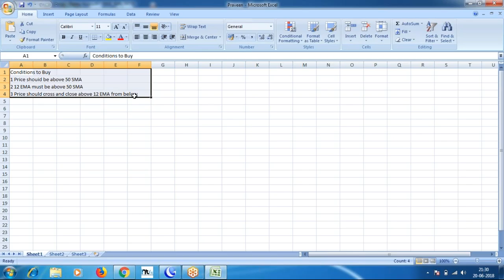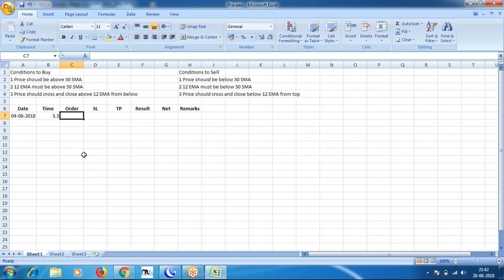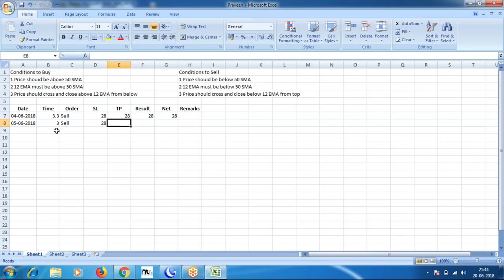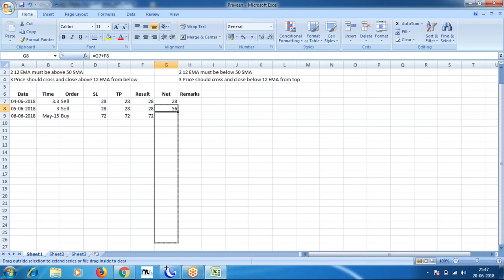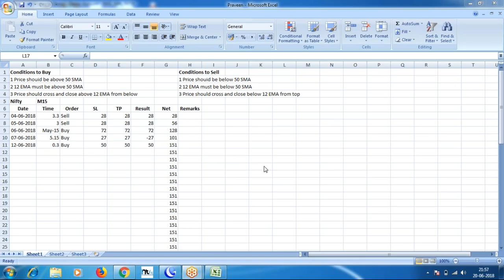Free Stock Market Technical Analysis Course in Telugu Day 10 - Moving Average Strategy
Double Moving Average Strategy:

We have any number of Strategies with Moving Averages.  We are discussing one of those Strategies.

In this Strategy, we use 50 Simple Moving Average and 12 Exponential Moving Average.

Buy Condition:
1. Price should be above 50 SMA
2. 12 EMA must be above 50 SMA
3. Price should come back from Top and close below 12 EMA.  Now, again Price should close above 12 EMA.

After the closing of the Candle, we Buy.
Swing below is the Stop Loss,
1 : 1 or 1 : 1.5 is Risk : Reward Ratio.

Sell Condition:
1. Price should be below 50 SMA
2. 12 EMA must be below 50 SMA
3. Price should come back from Low and close above 12 EMA.  Now, again Price should close below 12 EMA.

After the closing of the Candle, we Sell.
Swing High is the Stop Loss,
1 : 1 or 1 : 1.5 is Risk : Reward Ratio.